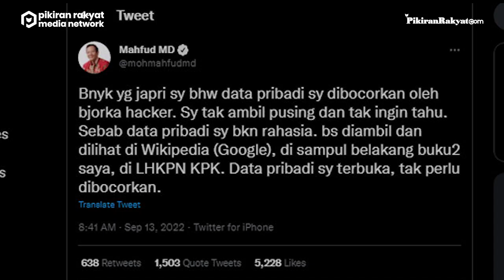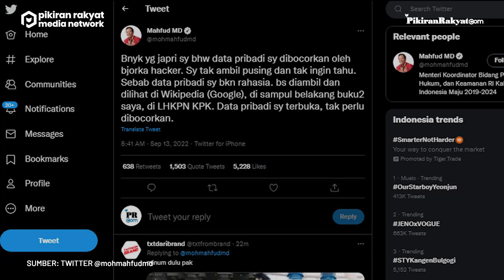Bjorka Bocorkan Data Pribadi Milik Menkopolhukam, Mahfud MD Menjawab Santai: Saya Tak Ambil Pusing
Sepertinya hacker Bjorka tidak bosan untuk terus membuka dan membocorkan data sejumlah petinggi Indonesia. Kali ini, Menteri Koordinator Bidang Politik, Hukum, dan Keamanan (Menko Polhukam) Mahfud MD menjadi korban Bjorka.
Data pribadi milik Mahfud MD tersebut diunggah Bjorka di akun grup Telegramnya. Sama seperti ketika membocorkan data-data pribadi milik petinggi lainnya, Bjorka juga melayangkan sindiran kepada mantan Ketua Mahkamah Konstitusi itu.
Akan tetapi, kebocoran data miliknya tersebut tidak diambil pusing oleh Menkopolhukam, Mahfud MD. Menurutnya, data pribadinya bukanlah rahasia, bisa diambil dan dilihat di Google.
Tim PRMN 12
Vid. Editor: Dwi Cahya/PRMN